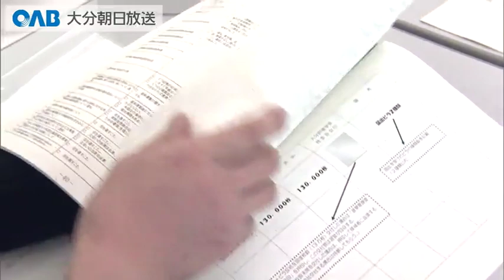【大分】参院補選 ４月６日告示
４月６日告示される参議院議員大分選挙区の補欠選挙を前に、立候補届け出のリハーサルがありました。